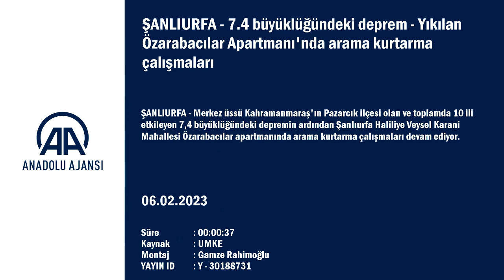ŞANLIURFA - 7.4 büyüklüğündeki deprem - Yıkılan Özarabacılar Apartmanı'nda arama kurtarma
ŞANLIURFA - 7.4 büyüklüğündeki deprem - Yıkılan Özarabacılar Apartmanı'nda arama kurtarma çalışmaları

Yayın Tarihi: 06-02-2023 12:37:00